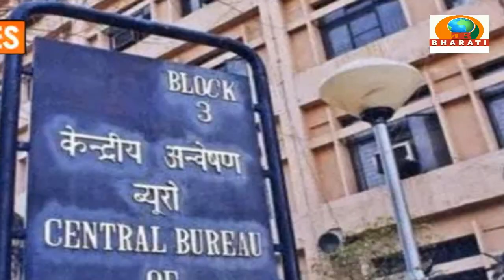HEADLINES/DB BHARATI/SAMACHAR/ 17-04-23